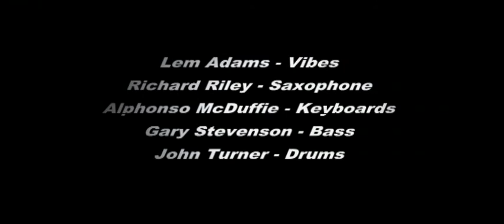Frederick's Wine & Dine Promo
Frederick's Wine & Dine Promo with a performance by  Forecast Band